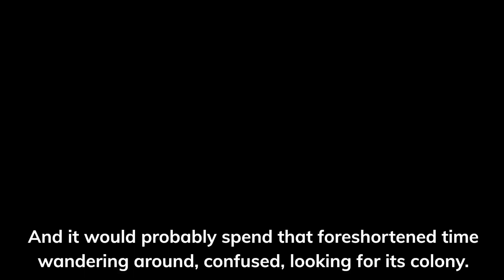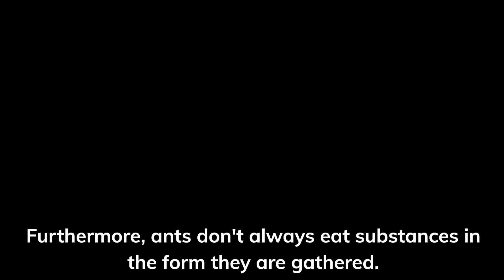What will happen to an ant that gets separated from its colony?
What do you think will happen to the ant?

Do you love ants?  You should check out these ant farms!